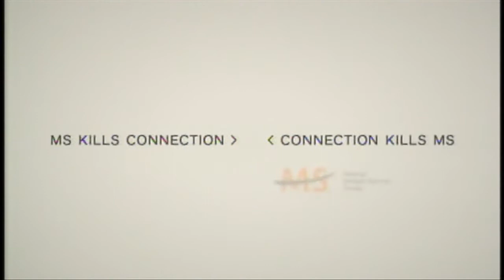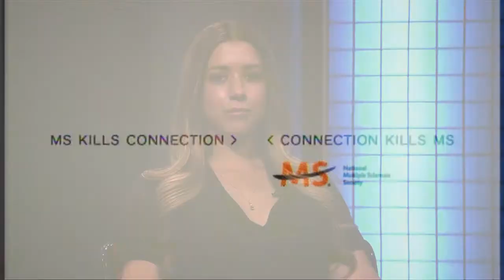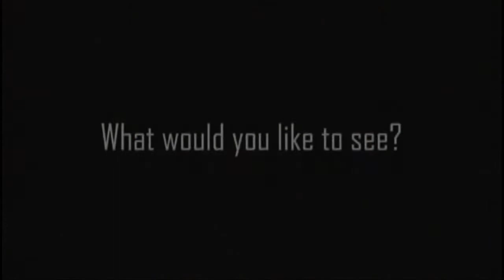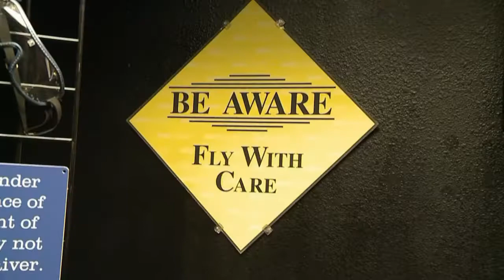Game On Ep 114